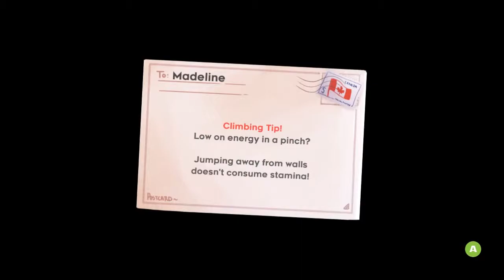Celeste - (A-Side Chapter 4) "Beautiful"